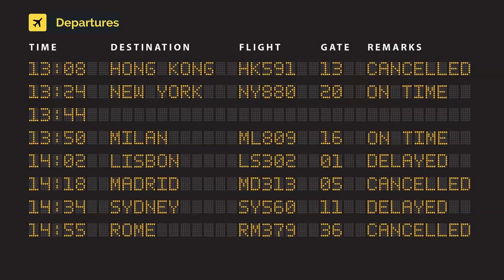Swiss International Air Lines Airbus A320-271N HB-JDA (cn 9246)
HB-JDA (cn 9246)